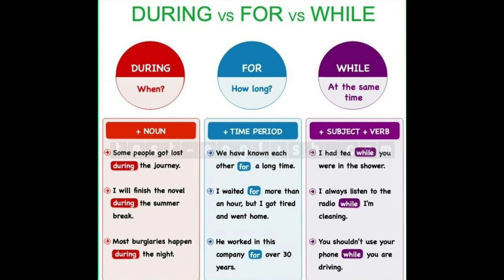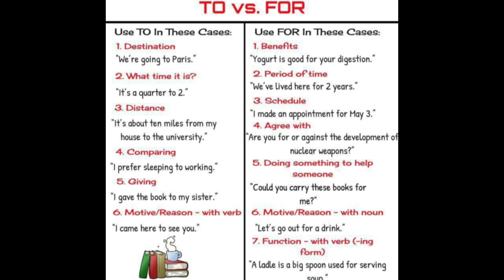Rules of English grammar#shorts#youtubeshorts#youtube#englishgrammar#grammar_rules